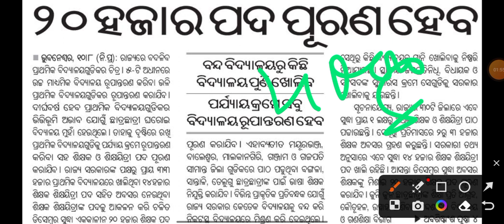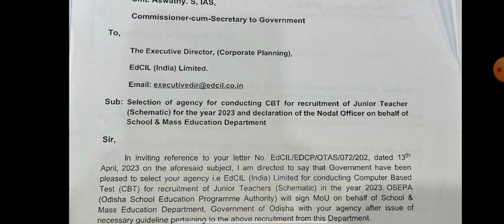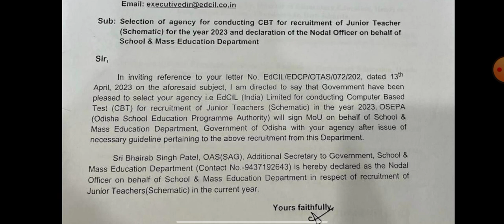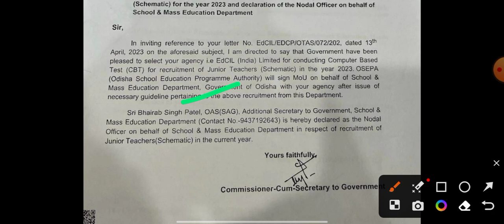New Recruitment agency for junior teacher recruitment odisha 2023 || OSSSC,Ossc ନା ଆଉ କିଏ ?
Group link 👉